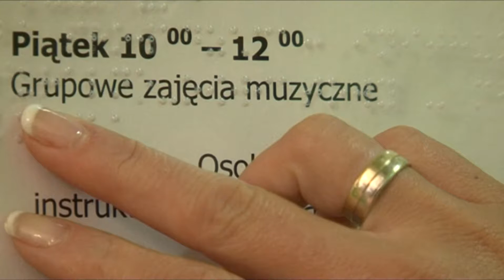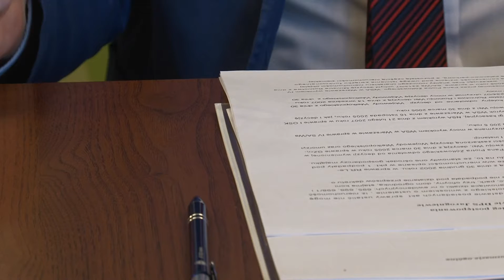01 KONFERENCJA O DPS W JAROGNIEWICACH HD